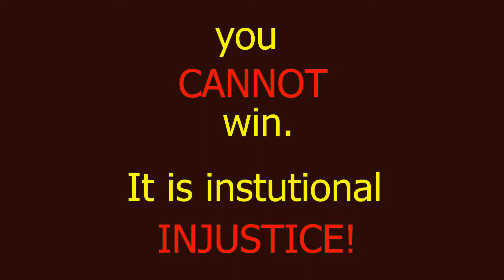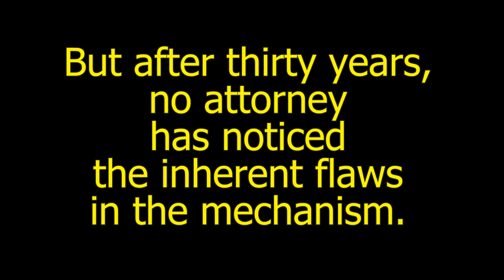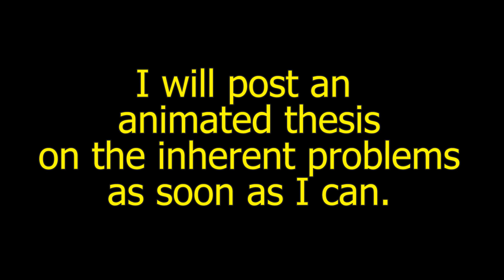Regional Center Fair Hearings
Regional Center Fair Hearings can be a travesty of justice so be warned. They can be neither Fair or a Hearing: particularly if they employ an attorney against you. This really happened. The kid on fire sequence is because the disabled person who was the subject of this hearing was in the habit of lighting gas burners and then trying to wipe off the flames with paper towels.  The attorney was paid $1000 an hour just to rob a widow of her mite.  That's Regional Center priorities for you!  The casualty list is at the end.
I had to fit the video into the music so some frames may come up too fast to read. Use the pause button to read them.